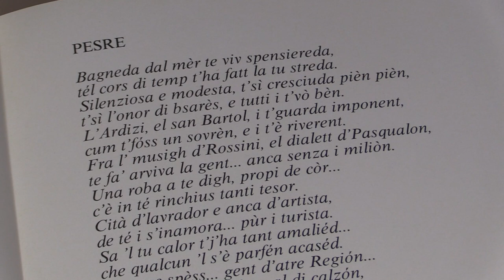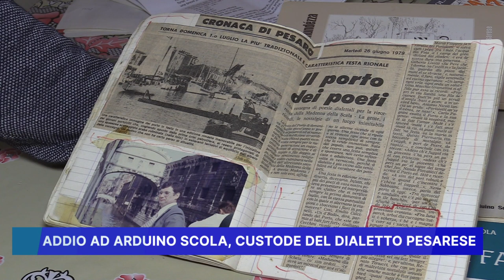ADDIO AD ARDUINO SCOLA CUSTODE DEL DIALETTO PESARESE